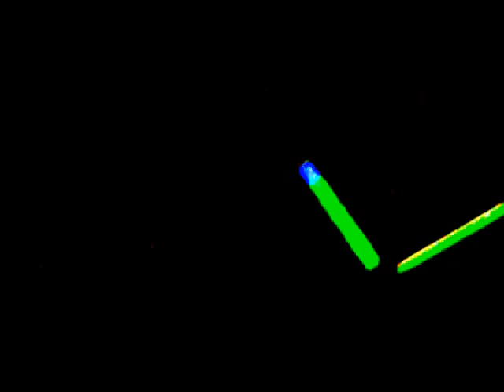LOS NITXOS Live!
El quinteto gasteiztarra "post-punk" LOS NITXOS, en su concierto del bar "El Tubo" de Barakaldo, el 19 de Julio del 2015.